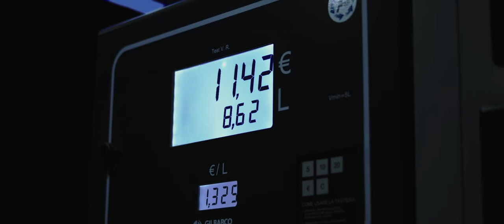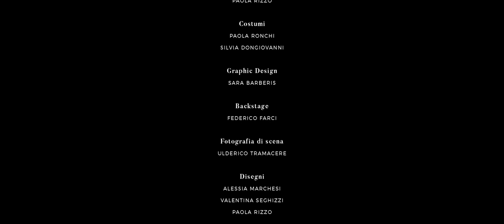UNA PARTE DI ME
Dopo vent'anni Greg torna nella città in cui è nato. Suo fratello è scomparso e nessuno ne conosce il motivo. Mentre cerca una spiegazione, Greg entra poco a poco nella vita del fratello ritrovandosi a fare i conti con una realtà che pensava di essersi lasciato alle spalle.
In collaborazione con Baxter Made in Italy.
Con Anna Ferzetti, Francesco Colella e Alfredo Vasco.
Di Federico Mazzarisi, Francesco Cirica, Ramona Linzola, Mattia Gravili, Simone Paralovo.